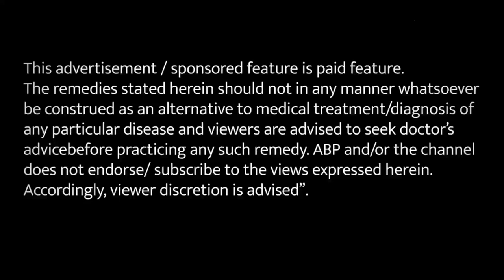क्या आपको भी हो गये हैं टांग में फोड़े?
कई बार हम अपने शरीर पर लगने वाली चोटों को गंभीरता से नहीं लेते हैं. ऐसे में वो चोट धीरे-धीरे नासूर बन जाती है और हमारे शरीर को बेहिसाब तकलीफ दे जाती है. कई बार ऐसा भी देखा गया है कि वे नासूर टांगों में फोड़े बन जाते हैं जोकि काफी तकलीफदेह भी होते हैं। आइए जानिए हकीम जी से इस समस्या से कैसे राहत पाई जा सकती है।